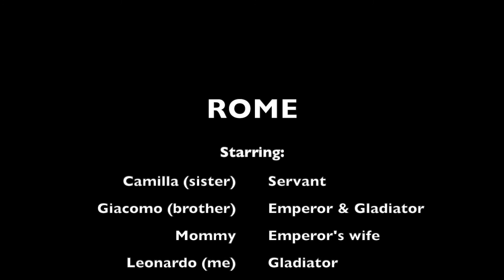A Gladiator in Ancient Rome (short version) | Entertaining History Project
Ancient Rome video -- a day in the life of a Roman Gladiator!
An entertaining History Project and a history project idea!